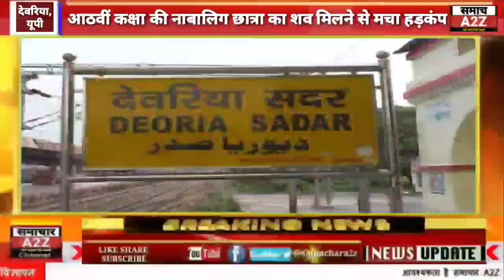देवरिया- आठवीं कक्षा की नाबालिग छात्रा का शव मिलने से मचा हड़कंप